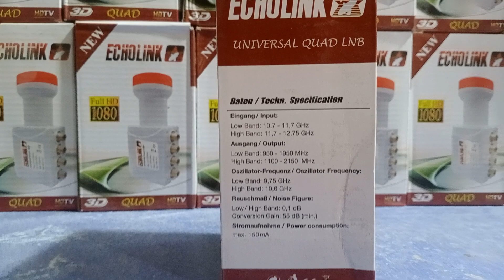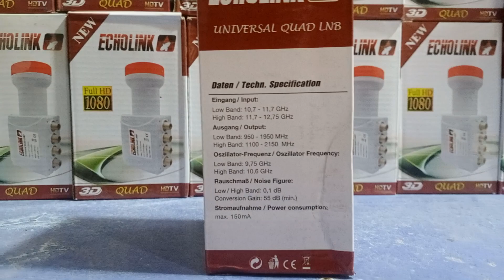Ku band 4pin LNB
ku#ku#ku#ku